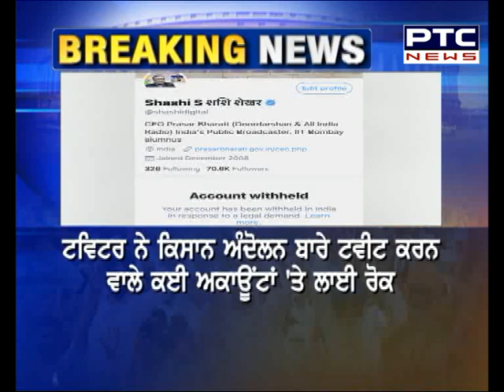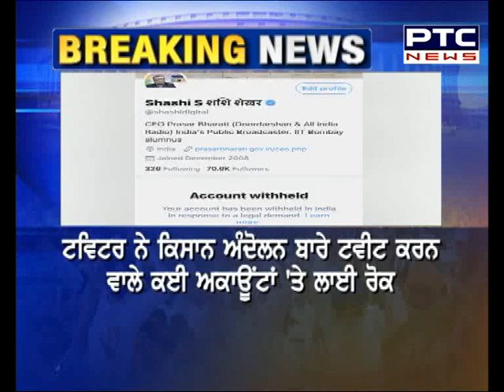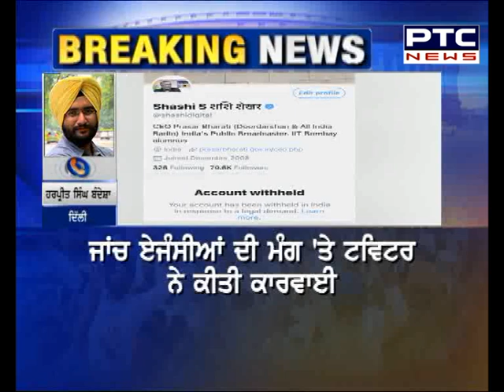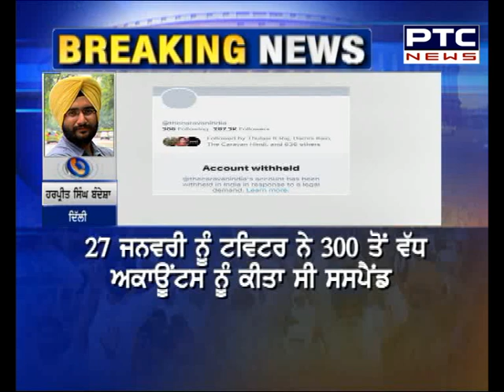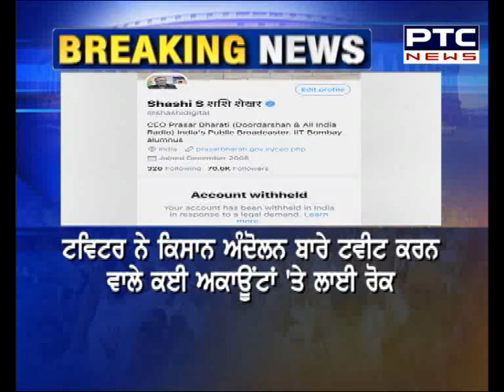Twitter India withholds 250 accounts supporting farmers’ protest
Twitter Accounts being withheld Amid Farmers Protests: In the wake of tension at Delhi borders, the Ministry of Electronics and IT (MEITY) directed Twitter India to block around 250 Tweets/Twitter accounts that were using the ‘Modi Planning Farmer Genocide’ hashtag.

ਹੁਣ ਟਵਿੱਟਰ ਦਾ ਕਿਸਾਨਾਂ ਨਾਲ ਧੱਕਾ, ਕਿਸਾਨੀ ਸਮਰਥਨ ਵਾਲੇ ਕਈ ਅਕਾਊਂਟਾਂ 'ਤੇ ਰੋਕ